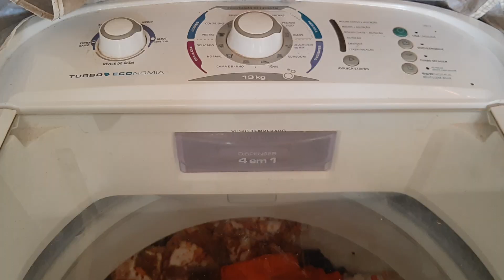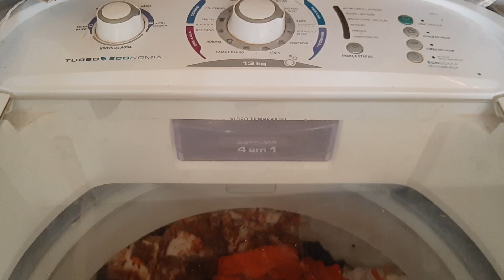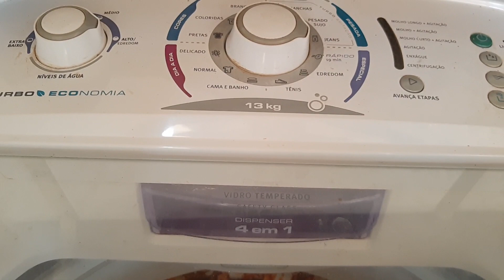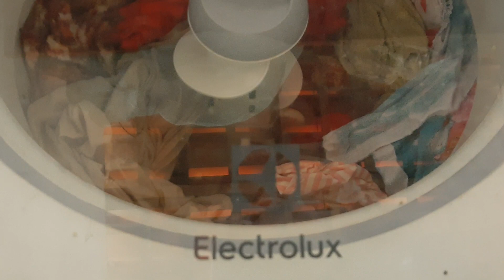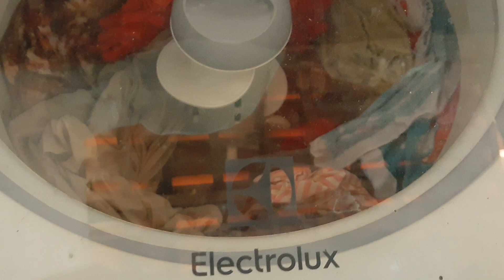O susto foi grande mas Deus estava no comando de tudo